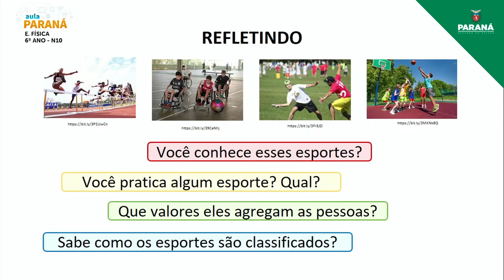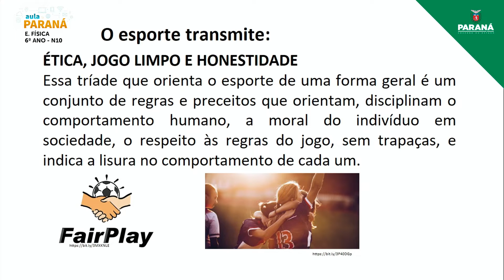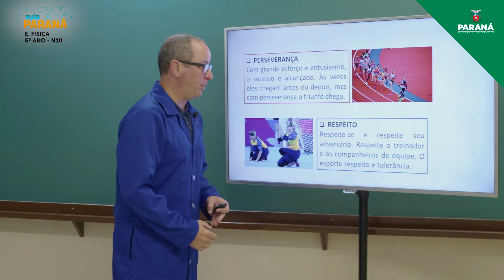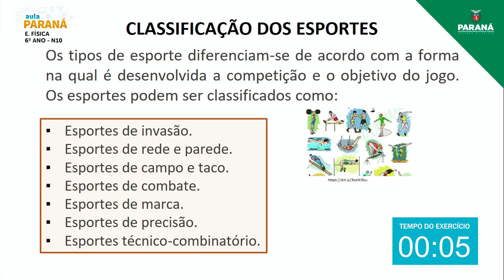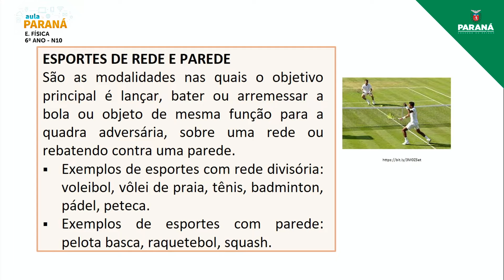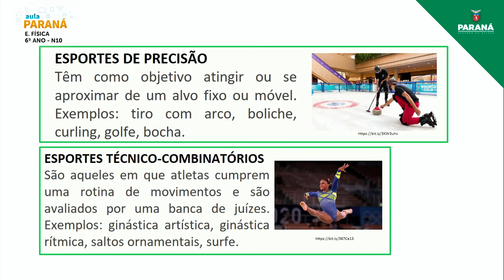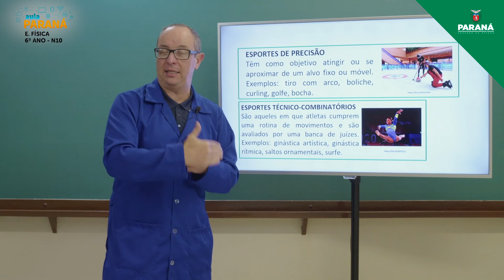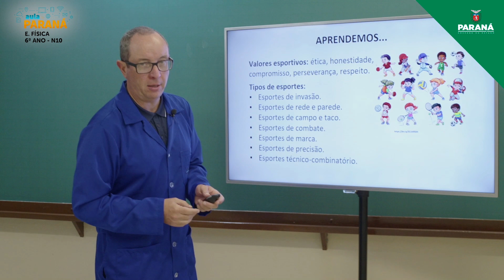2022 | 6º Ano | Educação Física | Aula N10 - Classificação e Valores do Esporte